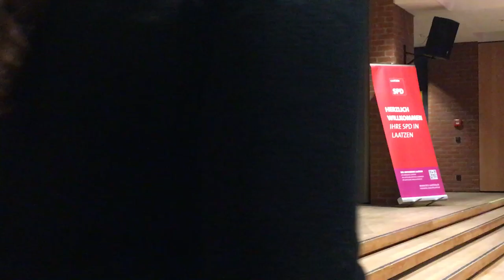Politischer Aschermittwoch 2017 – Matthias Miersch: Mach´s nicht noch einmal, Angie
Atemlos